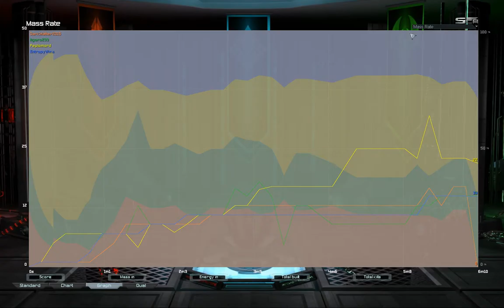Figaro Winter Duel G2 | Supreme Commander Forged Alliance